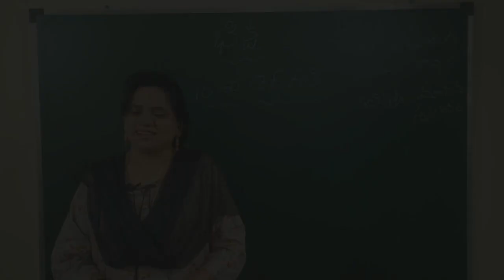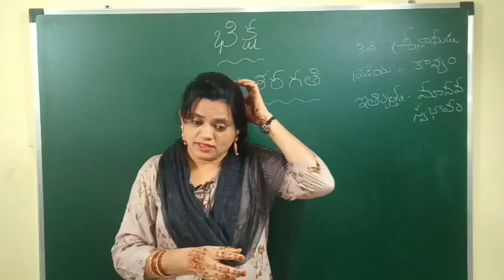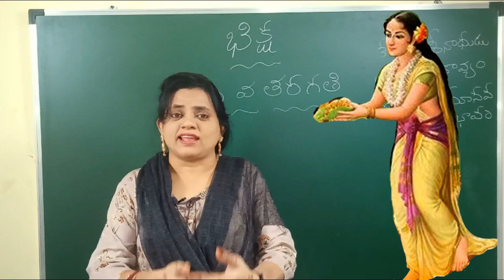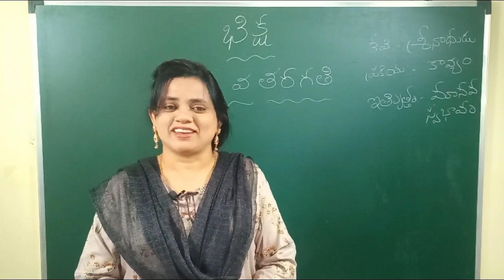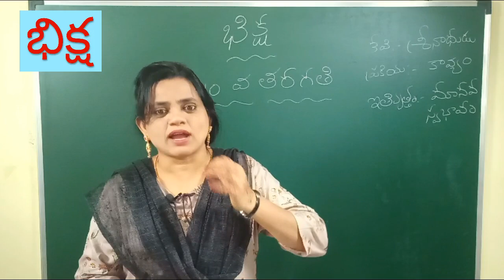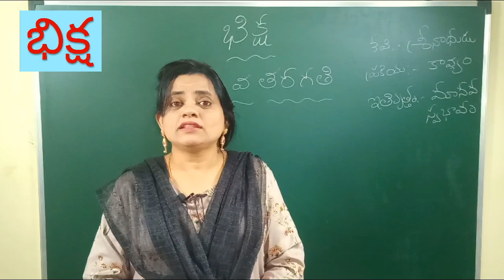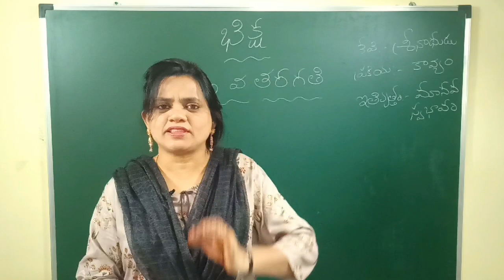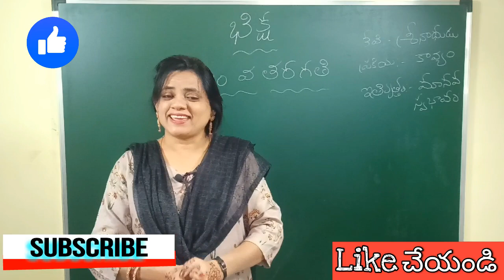Bhiksha 10th class telugu lesson part-1 భిక్ష పదవతరగతి తెలుగు పాఠం మొదటి భాగం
భిక్ష పాఠం పదవతరగతి తెలుగు పాఠం .ఇది భిక్ష ఎందుకు ఏమిటీ అని సవివరంగా చెప్పే కధ ,ప్రతి ఒక్కరు తప్పని సరిగా తెలుసుకోవలసిన విషయం

Sultana Telugu Vachakam Telugu Vachakam Sultana Teacher Telugu Paathaalu Telugu Ramayanam Telugu Ayodhyaa Kaandam Telugu Vyaakaranam Telugu grammar Andhra Pradesh Telangana Telugu  online classes all Telugu lessons in one place How to teach in Telugu